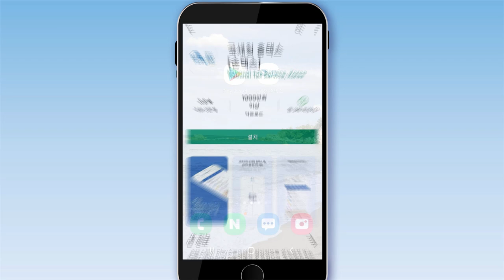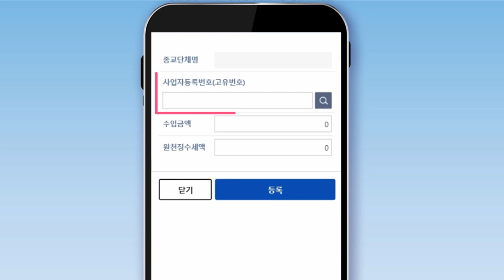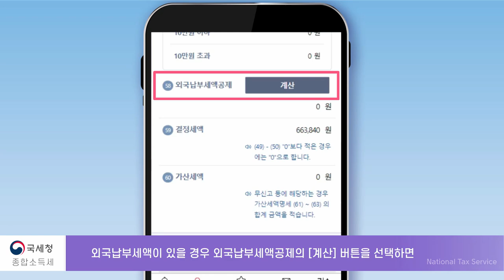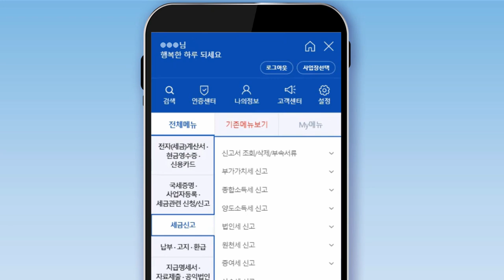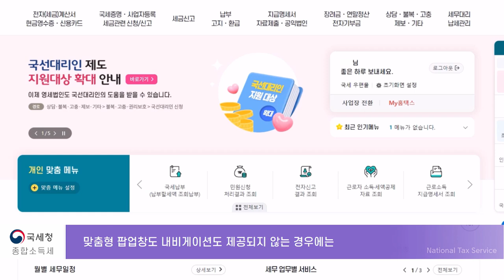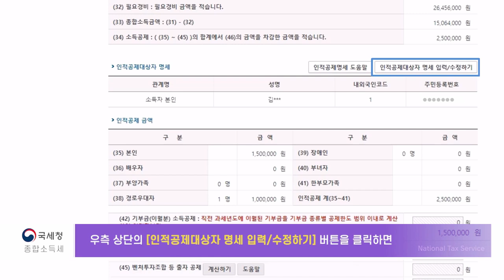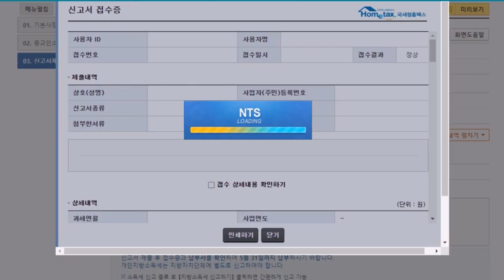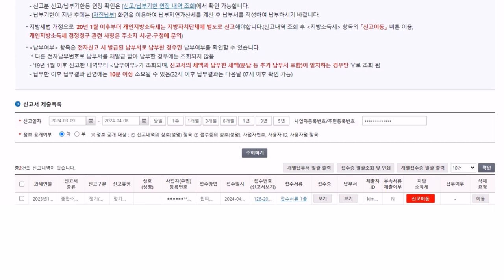5월 종합소득세 종교인 신고 한방에 끝내기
종교인을 위한 전자신고 방법
소득이 있는 대한민국 국민은 누구나 신고해야하는 매년 5월 종합소득세
쉽고 빠르게 신고하는 방법